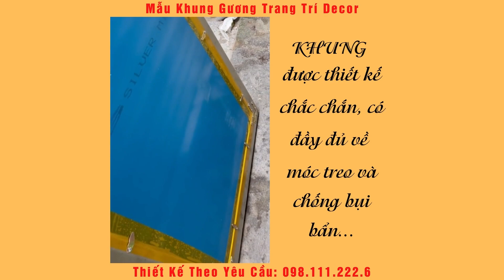Mẫu Khung Gương Decor Trang Trí Sang Trọng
✅ Mẫu khung gương bên ngoài mang đường nét hiện đại mà soi vào bên trong thì đẹp tựa Bạch Tuyết. Chính vì thế, sản phẩm rất được yêu thích để trang trí tại bàn trang điểm, phòng tắm hay tại nơi phòng khách,...

✅ Khung được làm từ chất liệu nhựa Composite có khả năng chống nước và tránh bám bụi bẩn rất tốt. Hơn nữa, khung có nhiều mẫu mã và kiểu dáng nhau để phù hợp với các thiết kế nội thất.

✅ Ngoài ra, tại cửa hàng Khung và Tranh đẹp Thái Sơn có sẵn 2 dòng Gương được ưa chuộng nhất hiện nay: Liên doanh 4 li và Bỉ Thái 5 li vô cùng cứng cáp và dày dặn. Gương có độ trong tự nhiên, khi soi vào sẽ cho ta cảm chân thực và rõ nét đến từng Mi-Li-Mét...

✅ Đến với Thái Sơn các bạn sẽ được tư vấn những mẫu khung gương vừa văn với khổ tường. Khung sẽ được cắt mới hoàn toàn theo yêu cầu của các bạn. Bên cạnh đó, các kích thước về lỗ ban sẽ được tính toán chính xác để chiếc gương vừa đẹp mà lại đáp ứng về mặt phong thủy.

🏠 139E Nguyễn Thái Học - Ba Đình- Hà Nội